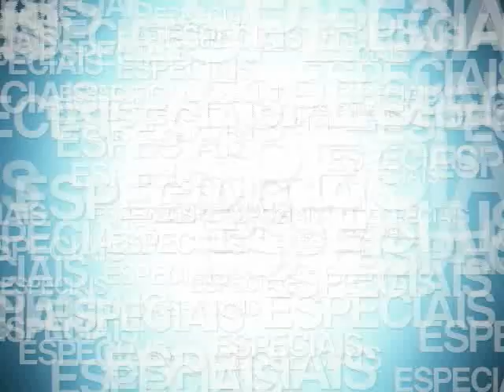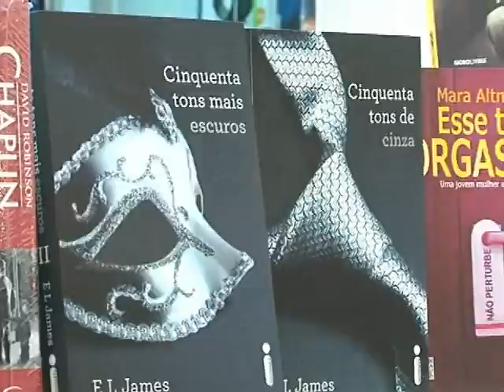TV Feevale - Especiais - Feira do Livro POA